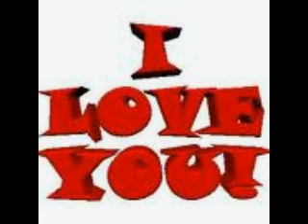A Stupid Animation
WEFwefwf